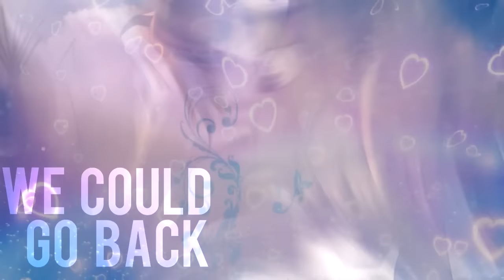[MEP] Haven't Had Enough P7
Mep for Montana Waterdawn ^^
It's my first animash, So I hope it's good enough.
This part took me so much time.. parenting ;-;